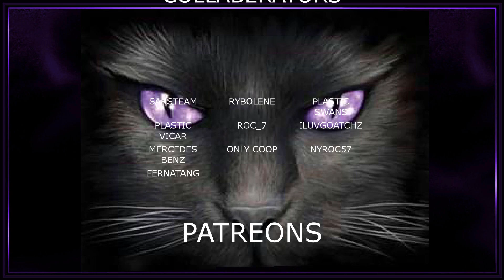Working on the Buggy🌎 ASTRONEER 🌎 (Solo Play) NEW BUGGY UPDATE S03-02 - Sponsored by Hollow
Reshape terrain as though it were made of Play-Doh.
Survive on and explore procedurally generated planets that can be entirely deformed and traversed.
Build vehicles and travel to new planets and moons.
Snap together components and objects to create custom vehicles and modules.
4 player online drop-in/drop-out co-op.

|||YOU TUBE - DAILY CONTENT GUARANTEED|||

A percentage of ALL donations will be sent to
HDA (Huntingtons Disease Association)
The rest of your donation will be used to put back into the channel to enable me to continue bringing new games & upgrading my system to bring you better quality video & stream content.
CURRENT SHOPPING LIST
7D2D Servers (ongoing) - New Games